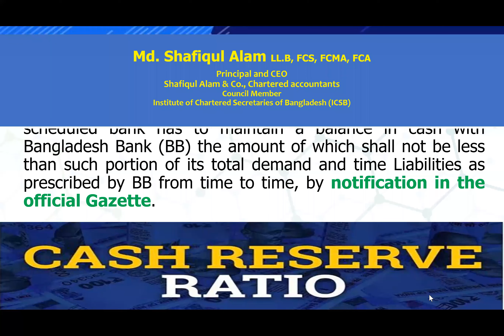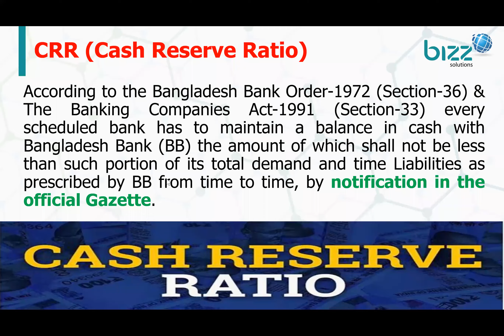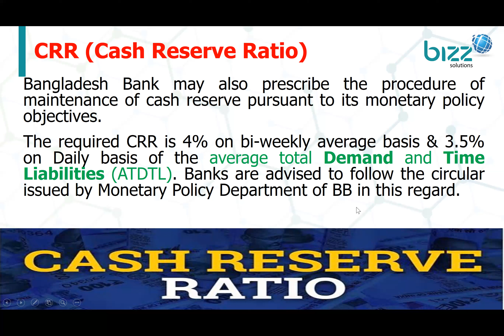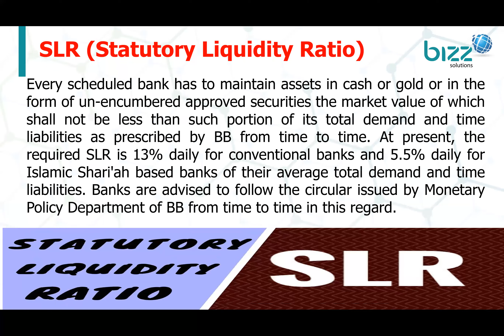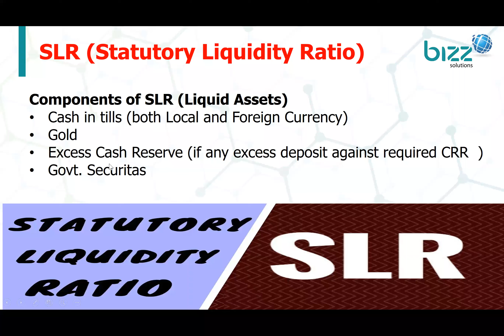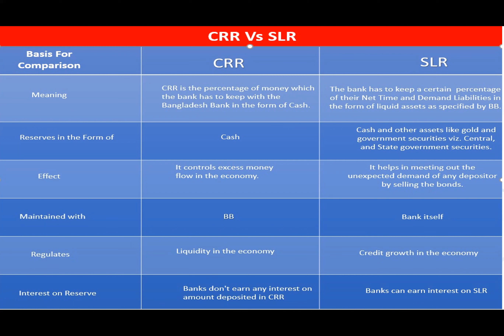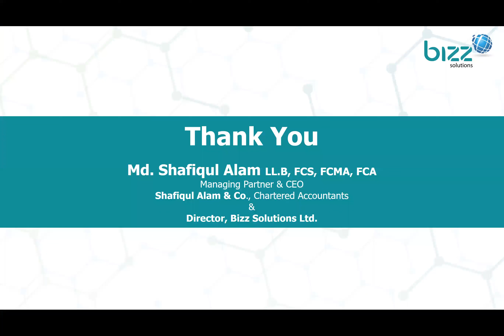What is CRR & SLR in Bangla ? Banking Terms for Accounts Finance Professionals | ব্যাংকিং-এর অ-আ-ক-খ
What is Cash Reserve Ratio (CRR) & Statutory Liquidity Ratio (SLR) in Bangla?
Banking Terms for Accounts Finance Professionals |
ব্যাংকিং-এর অ-আ-ক-খ